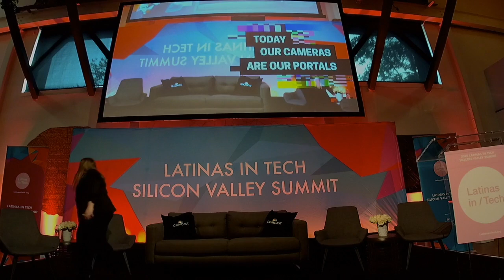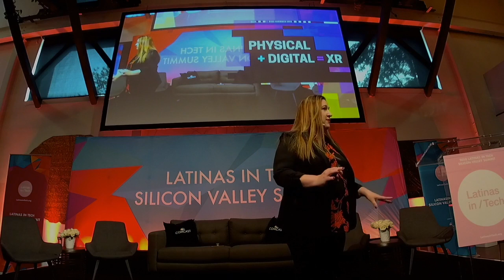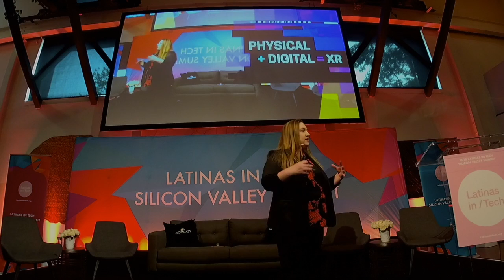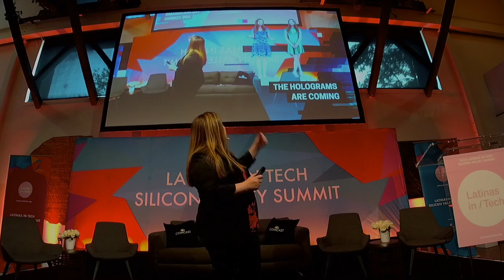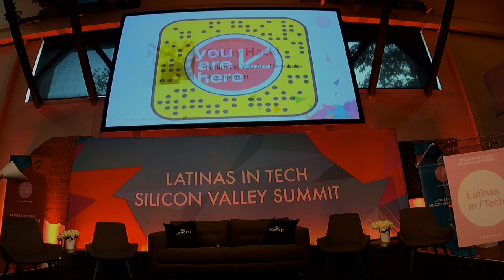LiT Summit 2018 - Opening Keynote: Cathy Hackl, Futurist @ You Are Here Labs